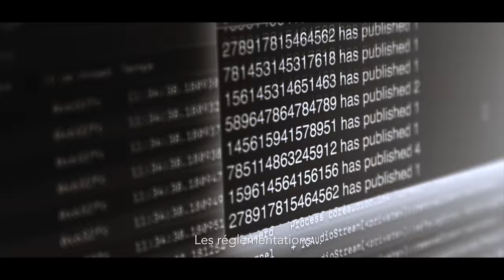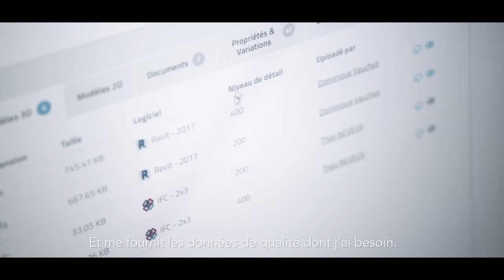BIM&CO MANIFESTO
Source : BIM & CO Company

BIM & CO is evolving in the world of digitalisation of construction, especially in BIM, Building Information Modeling. BIM & CO develops technologies and an ecosystem to support manufacturers and construction companies in the digitization of building products.

BIM & CO helps manufacturers digitize, structure and distribute the products in their catalogs for the BIM market via the bimandco.com platform. The company also assists major construction companies, engineering firms, developers and architectural firms in the management of their data and objects for their digital model projects.